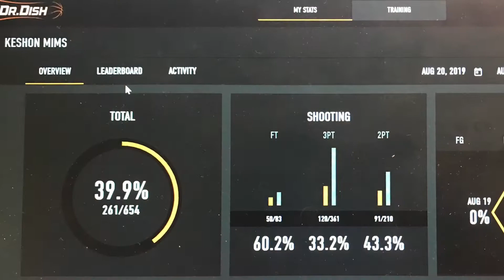Keshon Mims Summer 2019 Shooting Workout